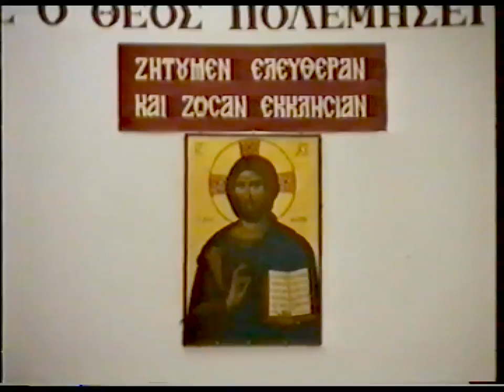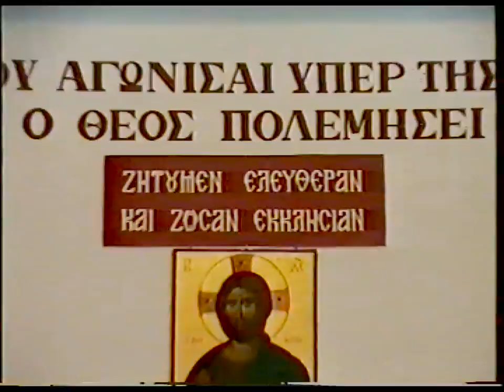ΝΙΚΟΛΑΟΣ ΣΩΤΗΡΟΠΟΥΛΟΣ 12-3-95 ''ΑΙΡΕΣΕΙΣ ΚΑΤΑΣΤΡΟΦΗΣ ''